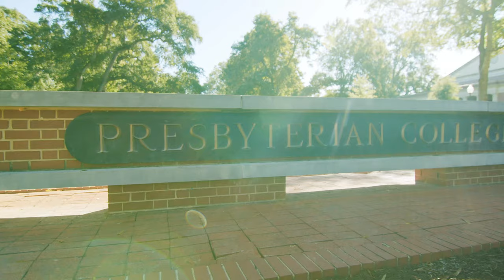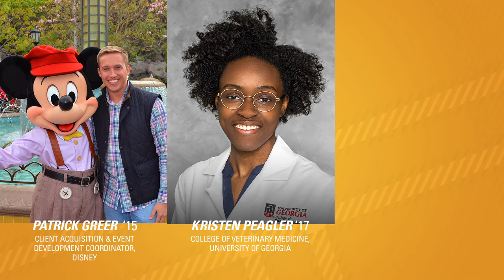PC in Under Five Minutes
Learn more about Presbyterian College in under five minutes!